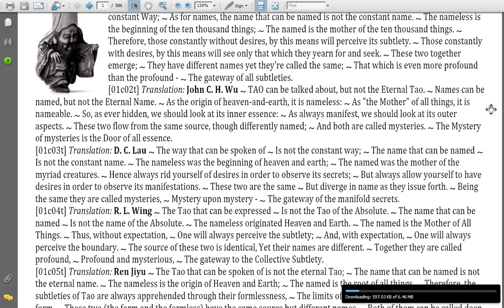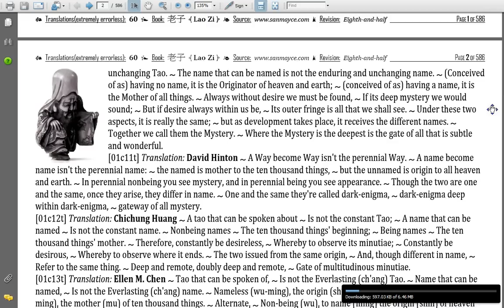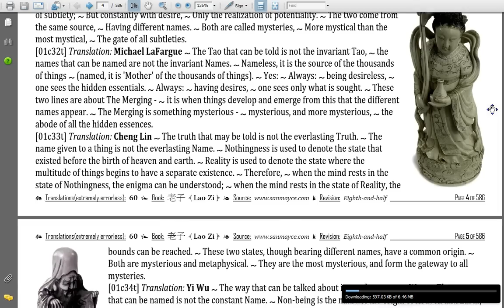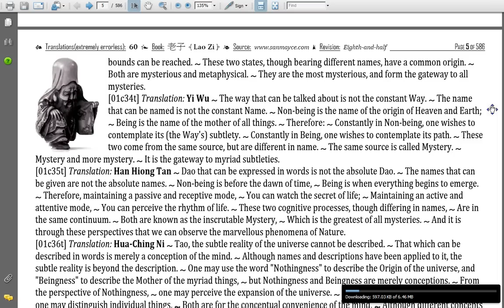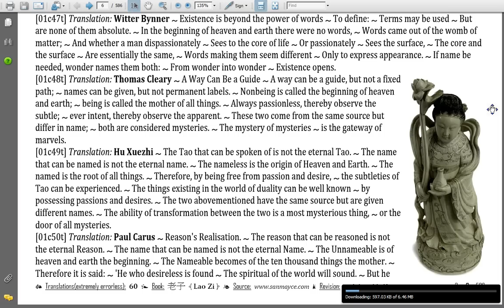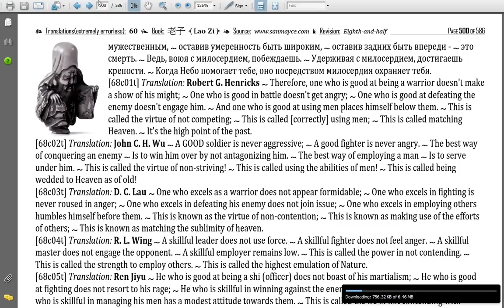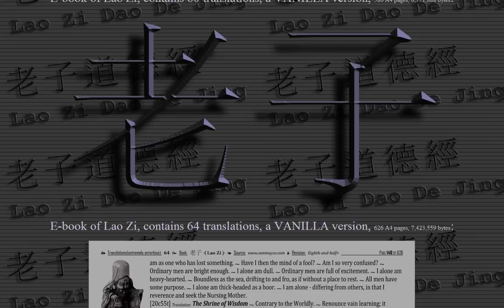Lao Tzu Tao Te Ching